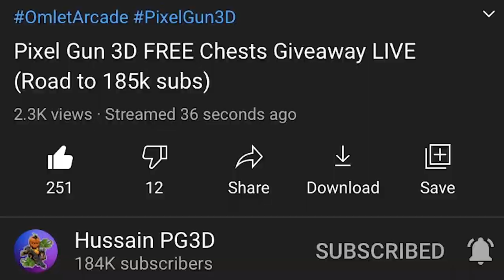Hussain PG3D DESERVED his BAN? Or...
Here you can see Pixel Gun 3D video.
Today I will tell you about Hussain's ban in Pixel Gun 3D.
On my channel you can find a lot of pg3d videos, reviews.